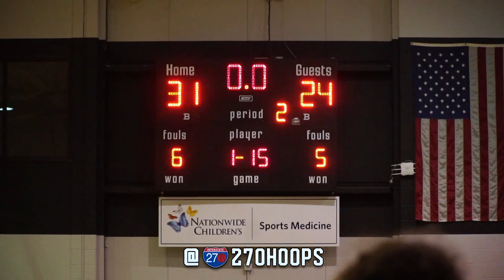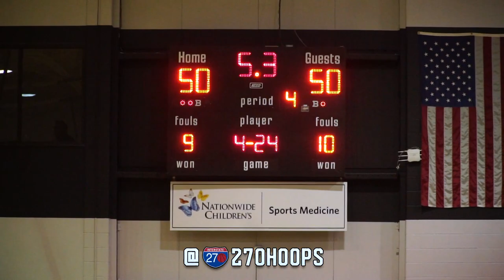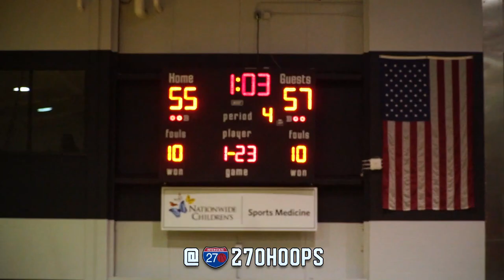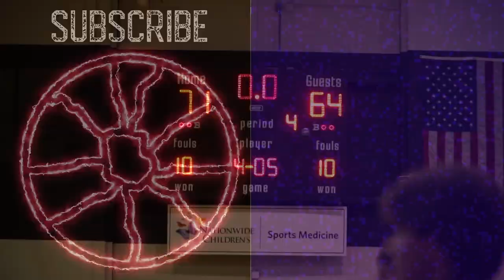STILL PERFECT ‼️ Westerville South survives Dublin Jerome for DISTRICTS! [Full Game Highlights]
Westerville South remained unbeaten in a double overtime thriller against upstart Dublin Jerome. The 'Cats relied on balanced scoring, led by Drey Carter and Isaiah Johnson's 42 combined points. Dublin Jerome had multiple chances to take the lead late in both regulation and the first overtime, however, the Celtics were unable to strike the decisive blow.

Westerville South advances to the regional tournament for the first time since 2016 where the 'Cats will take on No. 2 Gahanna. Westerville South's district title completed an exact repeat of the 2016 district champions, a season that ended in a state championship for the Wildcats.